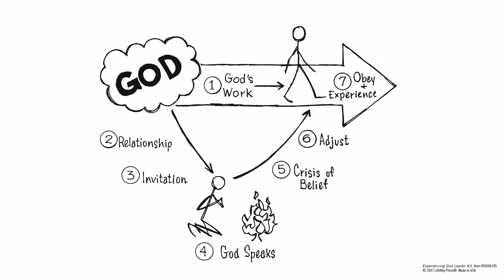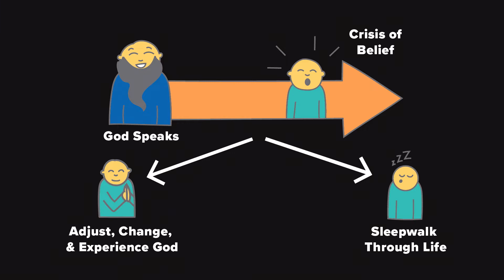A Crisis of Belief / Hebrews 11 / Mark Ashton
Have you ever faced a crisis of belief? In this Message, Mark Ashton teaches what we can learn and how to respond when we face a crisis of belief.